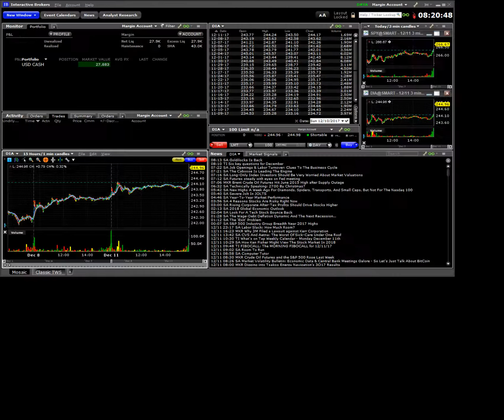171212 analyst actions